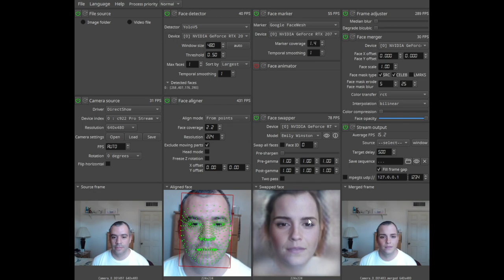Jackie Chan, The Joker, and Emma Watson Deep Fake Live